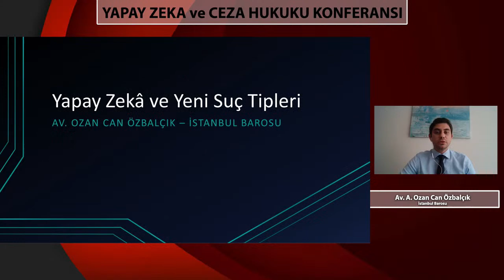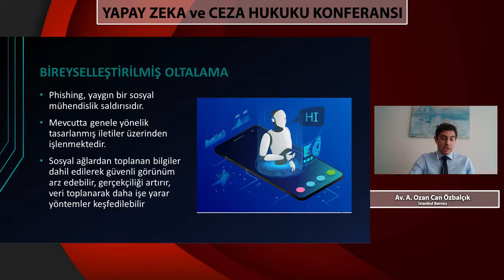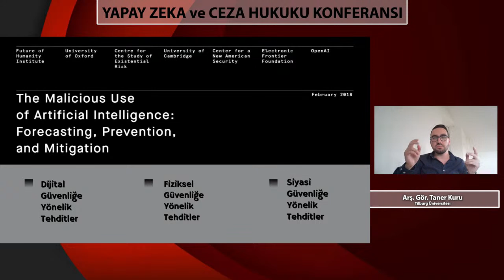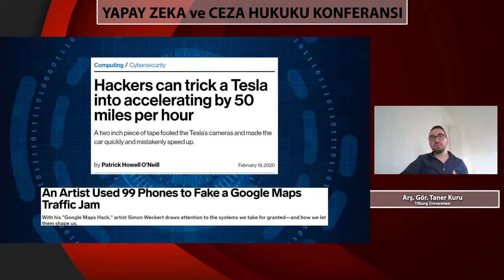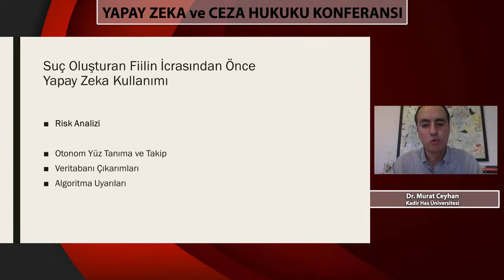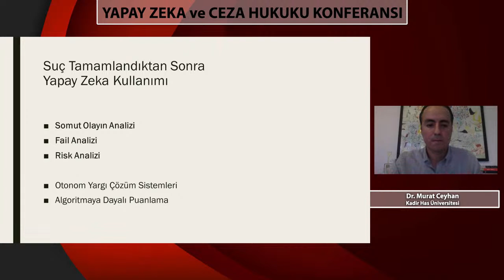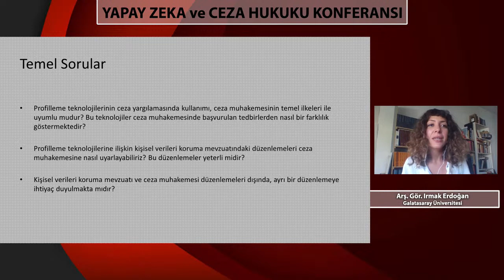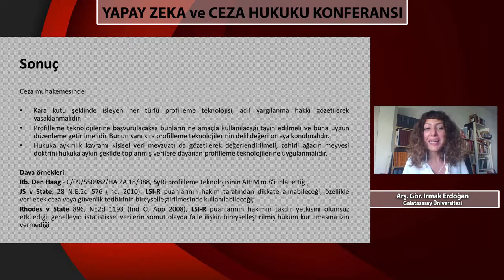YAPAY ZEKA ve CEZA HUKUKU KONFERANSI